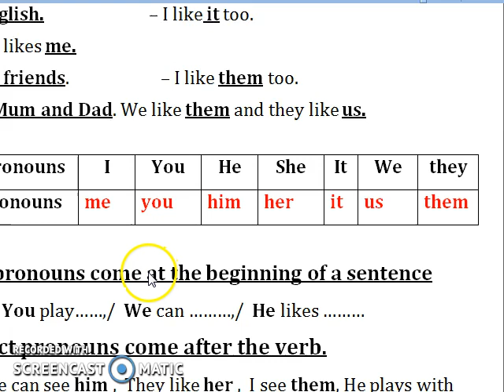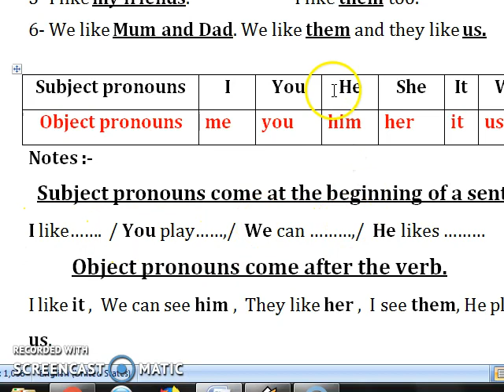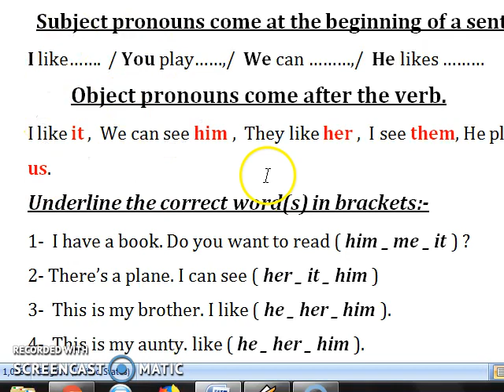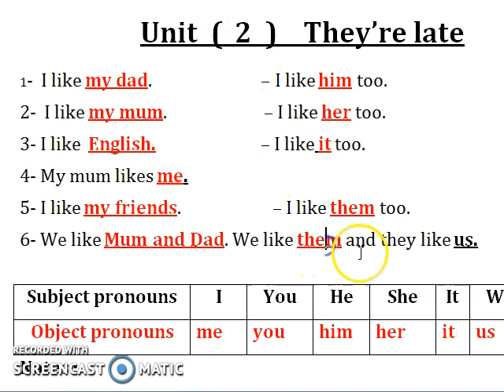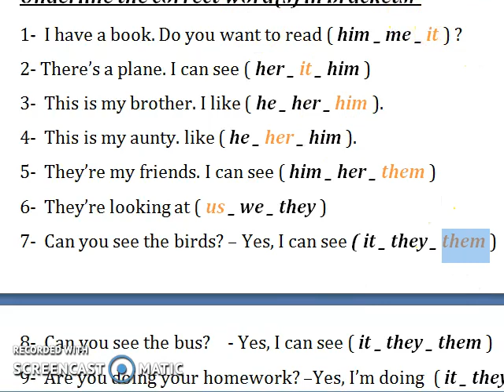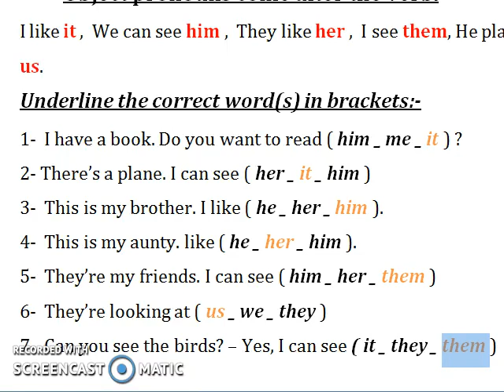Online English course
Jump aboard 3 unit ( 1 ) Part ( 3 )